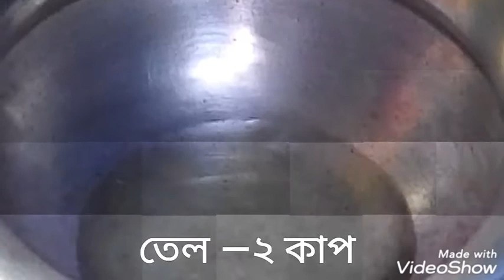ঝটপট মোরগ পোলাও। মেহমানদের প্রিয় মোরগ পোলাও।